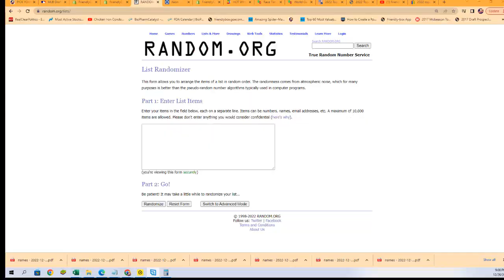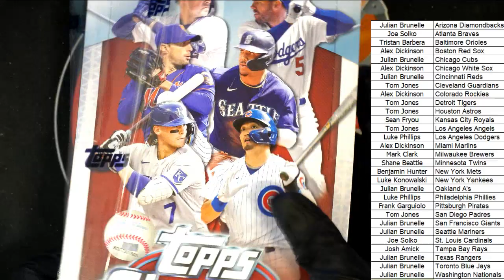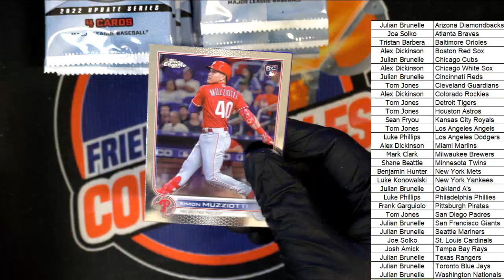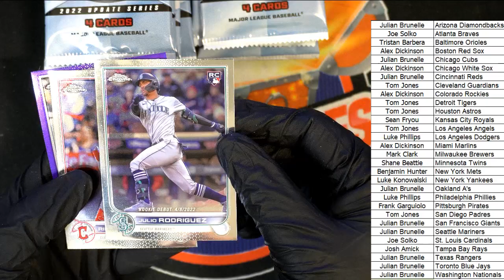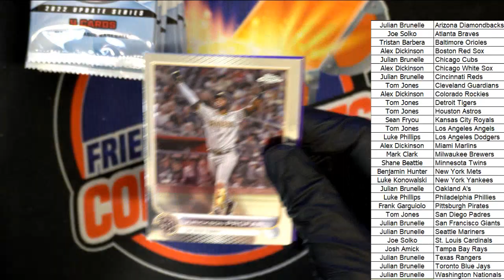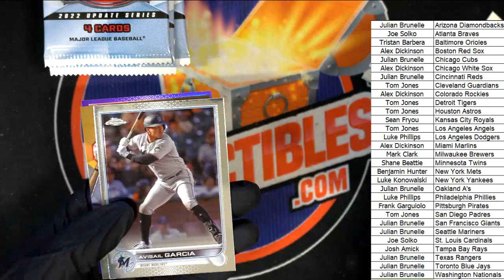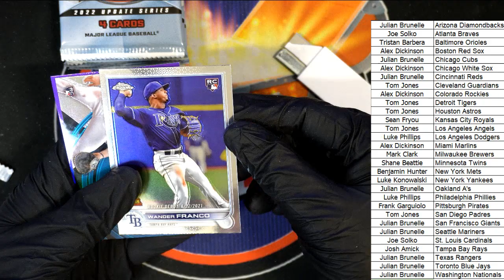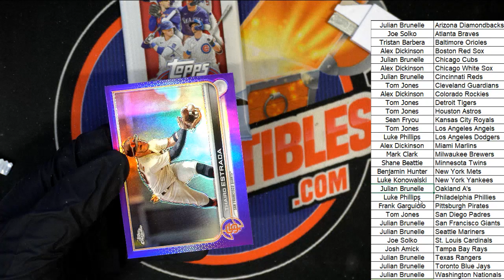2022 TOPPS CHROME UPDATE HOBBY ID PYTCHRUP103